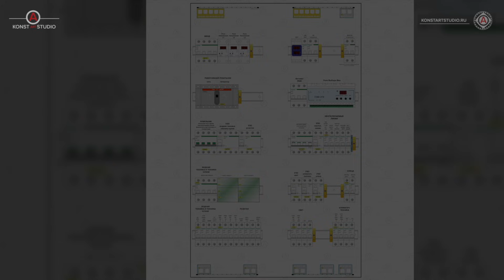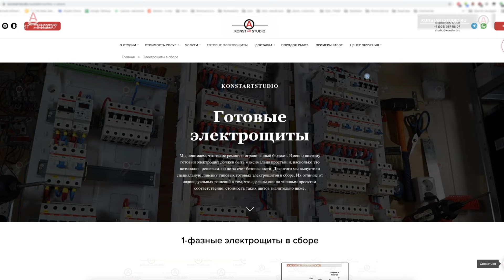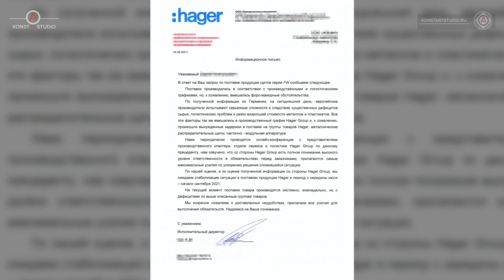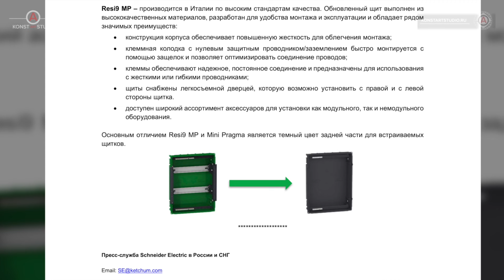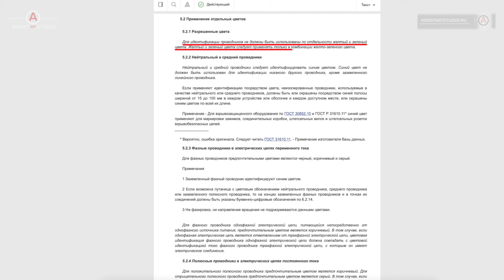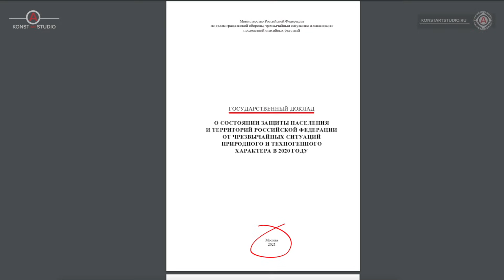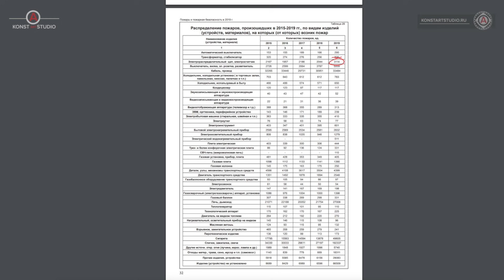Н#2: Сбой поставок ABB/Hager, ГОСТ на Коричневый провод, Отчет по пожарам, Школа | KonstArtStudio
⚡ Заказать сборку или проект электрощита для ВАШЕГО
     объекта. Работаем по всей России и СНГ.
Безопасно. Современно. Надежно:
konstartstudio.ru
Услуги, цены, сроки:
Во втором выпуске Н мы обсудим:
Изменение в линейке Готовых Решений (щит для дома);
Глобальный сбой в поставках ABB и Hager;
Изменение названия в боксах "Mini Pragma";
Цветовая маркировка проводников;
Доклад по пожарам и их причинам в 20/19г.;
Школа;

00:00​ Вступление
00:16​ Щит для дома на Resi9
01:37​ Сбой поставок ABB и Hager
02:38​ Изменение названия бокса SE Resi9 MP
03:22 Коричневый - хит сезона
04:54 Отчет по пожарам в РФ
06:21 Школа

Поддержать РУБЛЁМ (можно $):
СБЕР:
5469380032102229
ЯНДЕКС:
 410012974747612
Техника для съемки:
Sony rx100mIV
Sony a6400
Стаб Zhiyun Crane
Штатив KH-Benro
konstartstudio.ru
Полезные видео:
Заказ сборки щита, проектирование, трассировка, электромонтаж:
Видео и аудио материалы являются собственностью автора и соавтора (KonstArtStudio, KonstArtProduction, Kart_Lab, Константинов Илья Константинович, zDay, Антон Русаков) (за исключением материалов, полученных от 3-х лиц).
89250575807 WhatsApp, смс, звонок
konstartstudio.ru